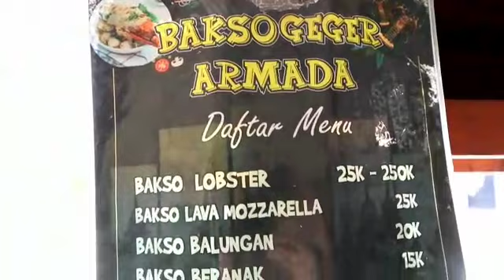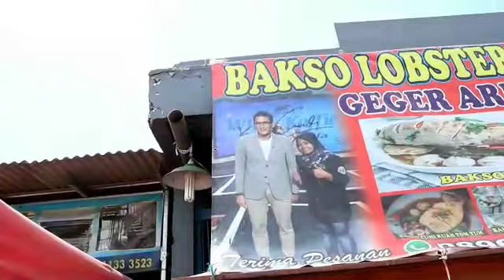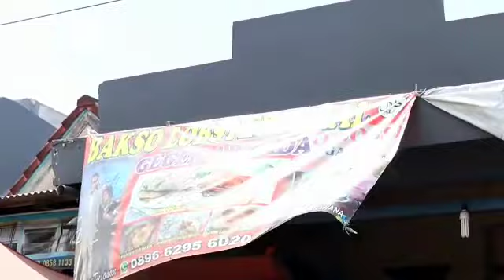GOKIL DALAM BAKSO ADA LOBSTER !! AwoMakan Bakso Lobster Geger Armada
halloo gaess, AwoMakan Bakso Lobster nihhh yang penasaran, tonton teruss full videonya !!

Alamat :

📌 Bakso Lobster Viral Geger Armada.
Jl. Perum Permata Regensi Bekasi No.11, Wanasari, Kec. Cibitung, Bekasi, Jawa Barat 17520